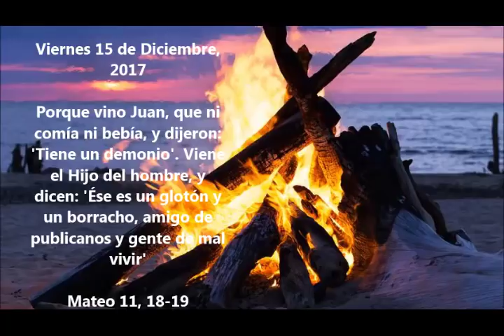Versiculo Del Dia- Viernes 15 Diciembre 2017- Sangre y Agua